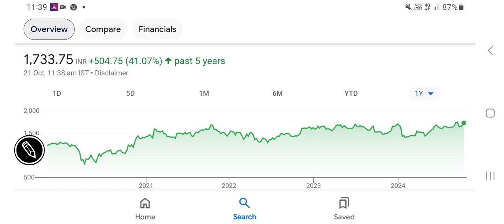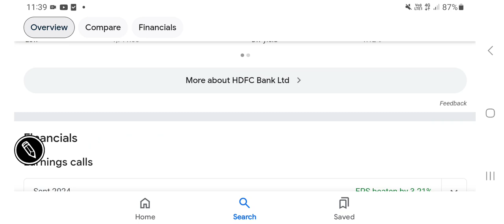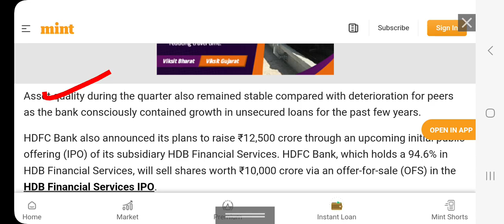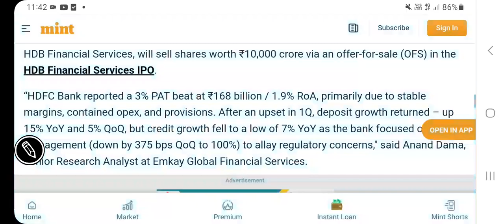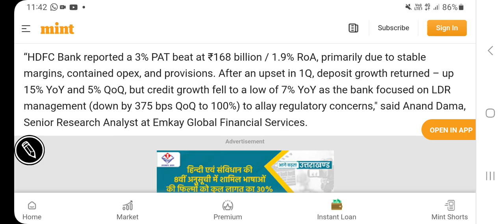HDFC BANK stock price latest updates, detailed analysis of Q2 results, asset quality, profit, NII??